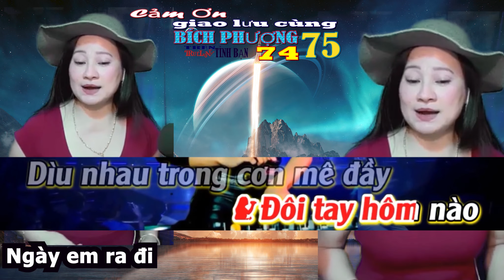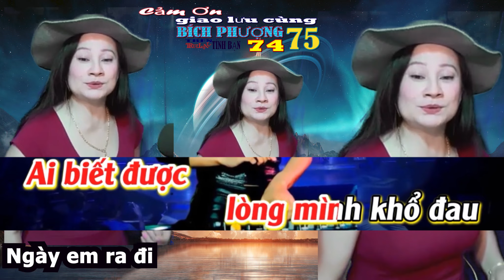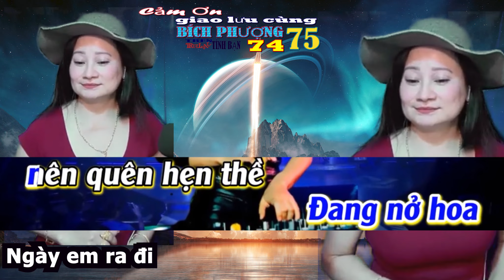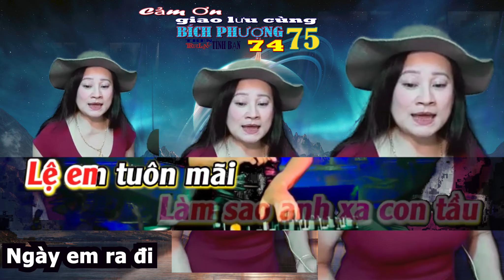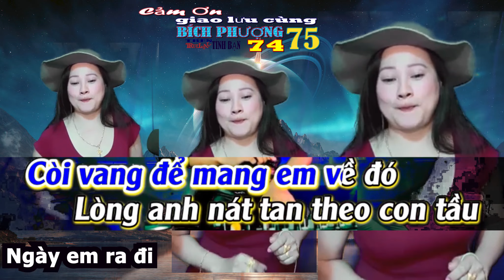260 Mời NAM NHAC Ngày em ra đi Hát cùng BÍCH PHƯƠNG DU LỊCH MỸ CÁC BẠN ĐĂNG KÝ KÊNH ĐỂ THEO DÕI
COPYRIGHT ? MOST CREATORS USED FROM DIFFERENT SONGS - THEN WE RE-USED - WE ALWAYS CREDITS TO OWNERS . Trực tiếp LIVESTREAM TRỰC TIẾP TỪ Trên Hội Nhóm Facebook HÁT VỚI BÍCH PHƯƠNG Ngoại Cảnh DU LỊCH MỸ Quay Tại Hoa Kỳ RẤT HÂN HẠNH ĐƯỢC PHỤC VỤ CÁC BẠN NHỮNG PHÚT GIÂY THƯ GIÃN, QUÊN ĐI MỆT NHỌC, STRESS, LÀ NƠI TÌM ĐẾN SAU MỖI NGÀY LÀM VIỆC CĂNG THẲNG KARAOKE vọng cổ Mời KÉP HÁT VỚI BÍCH PHƯƠNG VO FENG JUAN 7475
Liên Khúc Nhạc Mời NAM BICH PHUONG VONGUYEN Giọng Ca Hải Ngoại WE ALWAYS CREDITS THANK TO ORGINAL SONGWRITERS
licensed by SUISA_SESAC_CS and VCPMC_CS
 Nhạc Karaoke vọng cổ  BÍCH PHƯƠNG YEN TRINH 7475  TRÊN TÌNH BẠN 3  TÂN CỔ NHẠC  TRUELOVE  CLB. NHẠC 🎼CỔ🎸HÁT VỚI NHAU    MC cả nhà thân yêu  chúc tất cả ace trong nhóm CLB  và ngoài nhóm trong nước và ngoài nước buổi tối vui vẻ an lành hạnh phúc và  TRUELOVE  xin thông báo ace nào thích vào nhóm CLB  TRUELOVE TREN TINH BAN 3 Tân cổ nhạc hát là vui cả nhà iu ♥️   rất hân hạnh được đón tiếp các ace vào nhóm CLB giao lưu vui vẻ nha cả nhà iu ♥️♥️BQT  xin trân trọng kính mời và kính mời
CLB HÁT VUI VÌ ĐAM MÊ  TRÊN TÌNH BẠN 4